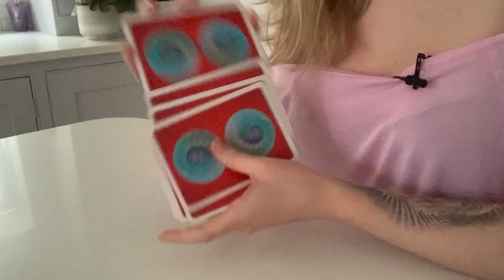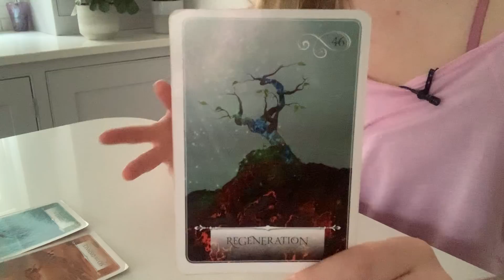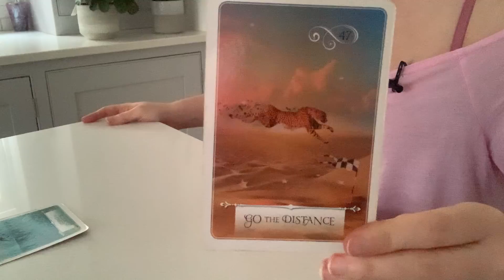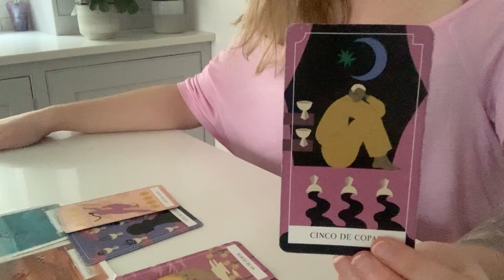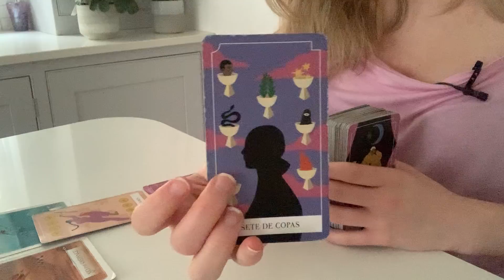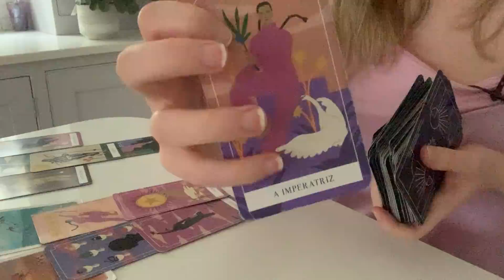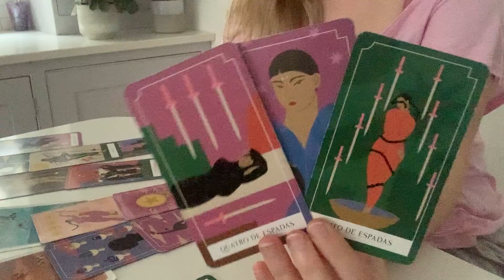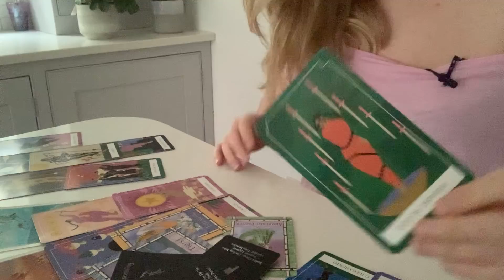♎️ LIBRA "Life Is About To Change COMPLETELY For You!" 😍😱(14-20) FEBRUARY 2022 Tarot